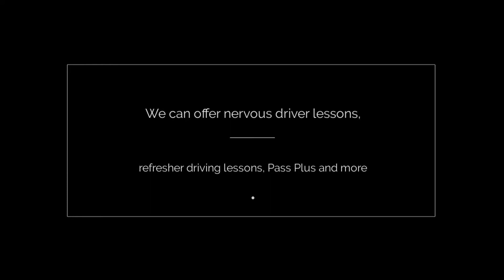Drive with Care in Worcester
Contact us at Drive with Care for a range of services including driving test, mock driving tests, motorway driving lessons, intensive driving lessons, nervous driver lessons, refresher driving lessons, Pass Plus, driving lessons and more in Worcester.